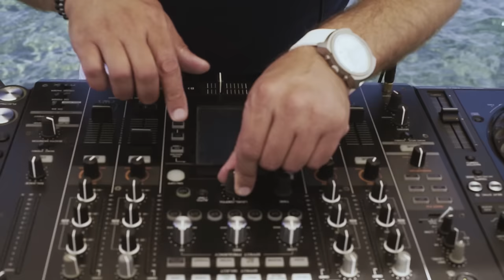Ufuk Akyıldız feat. Eser Tözüm - FUERTE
Ufuk Akyıldız feat. Eser Tözüm'ün, Yeni Dünya Müzik etiketiyle yayınlanan "Fuerte" isimli tekli çalışması, video klibiyle netd müzik'te.

Söz: Eser Tözüm
Yönetmen: Arkın Çelik